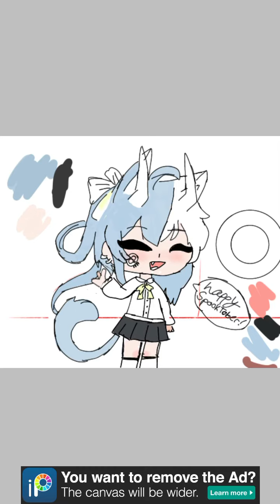holysymph read description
Time taken 17 hours 17 minutes and 59 seconds

Apps/items used

My phone
IBS paint
My fingers

Hi people that are reading this I just wanted to say thank you for the support on my channel, I really appreciate your guys support my crew shall be called the angry Rats